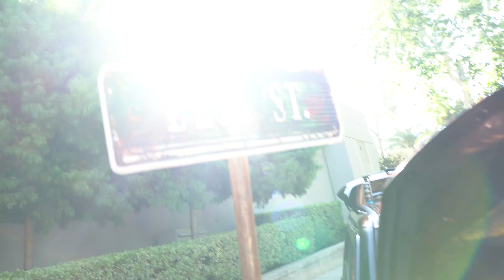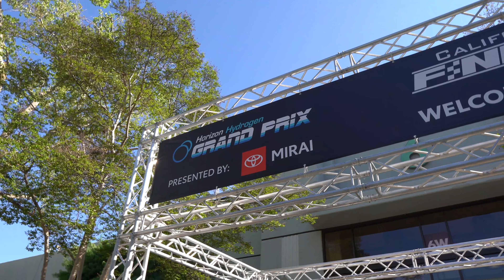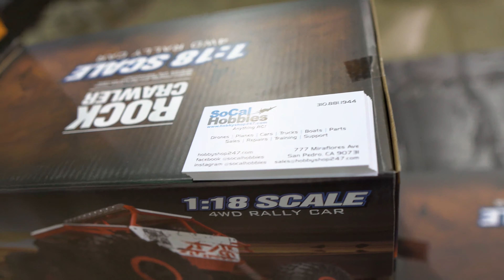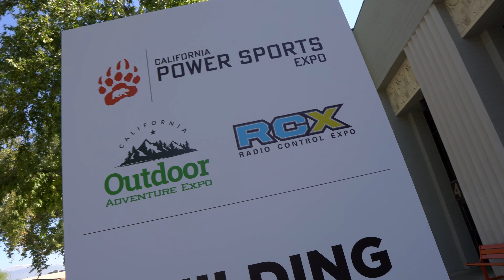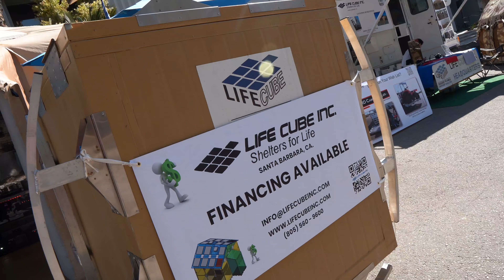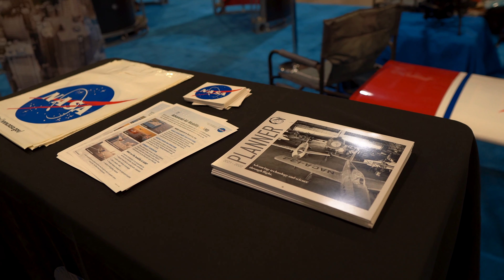California Power Sports Expo 2022. LA Fairplex Pomona Event. Star Car Central Invite.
We were honored to attend the California Power Sports Expo as Vendors. We had our Pizza Planet Truck on display.

Follow Pizza Planet:

@real.pizza.planet.truck on IG.

All contributions will be used to better our channel and are greatly appreciated.